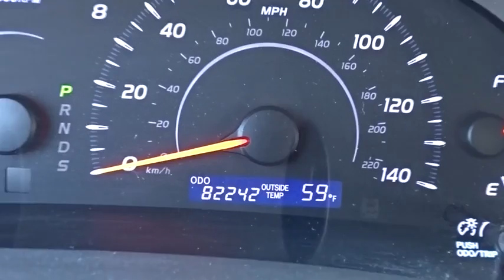2011 Toyota Camry near me Waukegan, Gurnee, Kenosha, WI, Fox Lake, Libertyville, IL T21184A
Magnetic Gray Metallic Used 2011 Toyota Camry available near me in Waukegan, Wisconsin at Classic Toyota. Servicing the Gurnee, Kenosha, WI,  Fox Lake, Libertyville, IL area.

Classic Toyota
515 N Green Bay Rd

*LE* *One Owner* *Clean* Check out this well maintained 2011 Toyota Camry LE! This Camry LE is packed with great features, Vehicle Stability Control, Traction Control, Power Seat, Power Windows, Power Locks, Cruise Control, Keyless Entry, and much more! Spacious, great MPG, and reliable. Visit Classic Toyota Today! The Friendliest Place In Town!